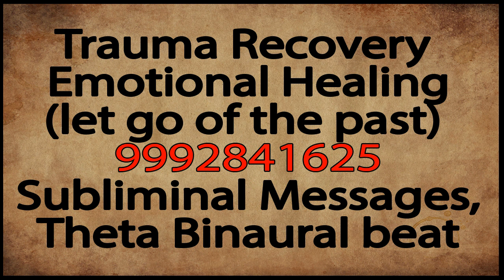Trauma Recovery Emotional Healing let go of the past Subliminal Messages, Theta Binaural beat